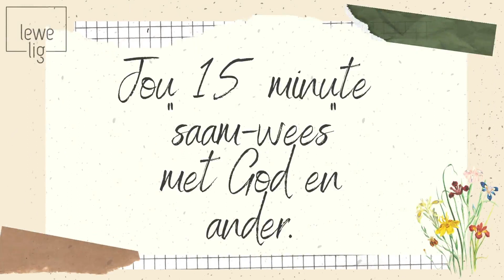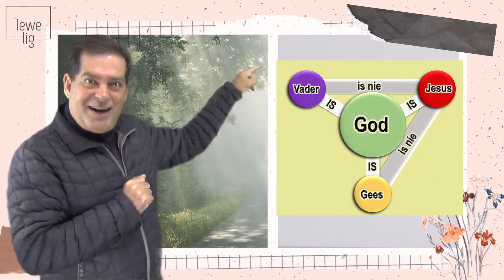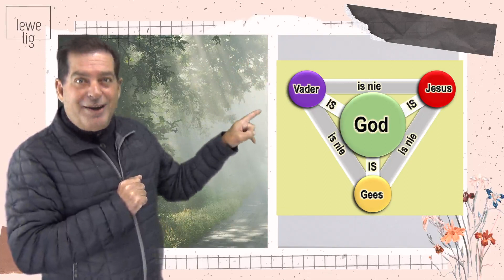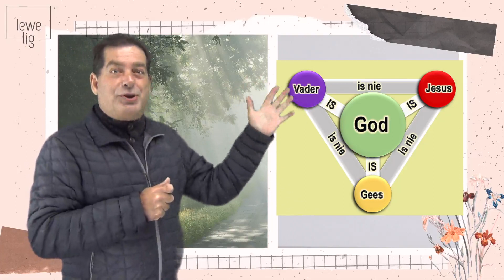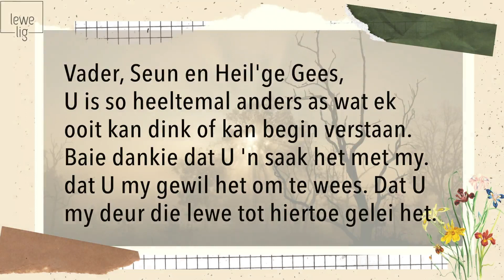SONDAG STILWORD - OM GOD TE KEN!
DIE GROOTSTE ONTDEKKING!
Hoe meer ons begin dink oor God en Hom leer liefhê, hoe meer begin ons met ander oë na alles kyk. JY IS SY HANDEWERK! Shalom    Lewe Lig maak staat op die ondersteuning van ons kykers se donasies om jou te kan seën met GRATIS materiaal. Jy kan jou DONASIE in die volgende rekening inbetaal
CD BOTHA (Lewe Lig)
Capitec
Cradlestone
BAAAAIE DANKIE